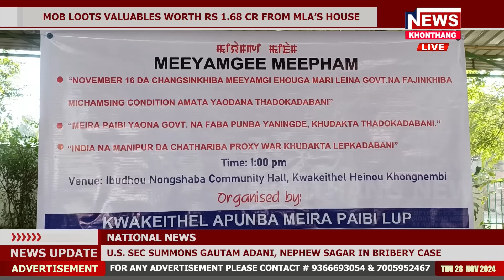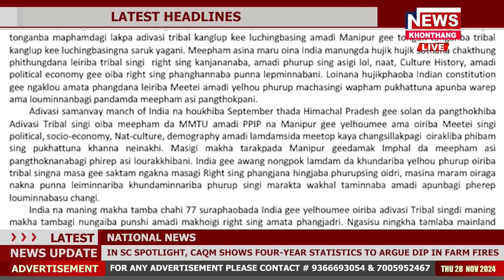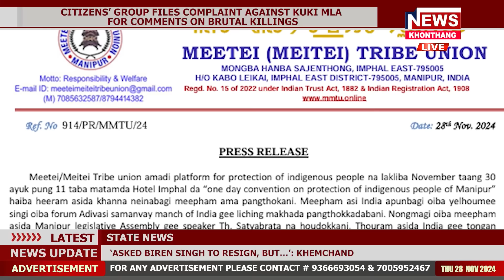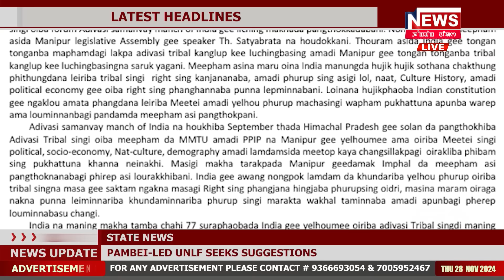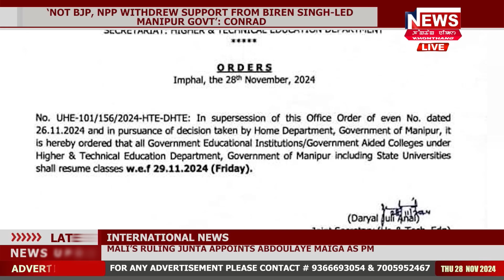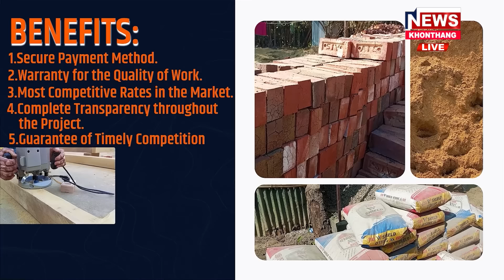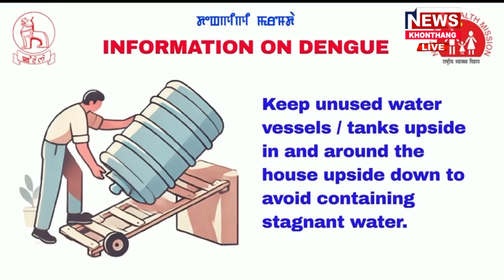KHONTHANG NEWS | 5:00 PM MANIPURI NEWS | 28 NOV 2024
Anchor Name: Irom Preetimala